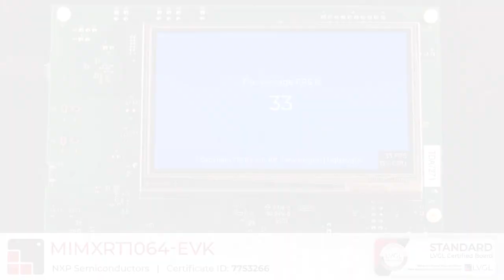NXP i.MX RT1064 EVK - board certification review | LVGL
LVGL's board certificate ensures that the boards can be easily used with LVGL and has decent performance for UI applications. To demonstrate the boards' performance in action we have created videos running LVGL's music player demo.

The i.MX RT1064 EVK uses the i.MX RT1064 crossover MCU, running at 600 MHz featuring NXP’s advanced implementation of the Arm® Cortex®-M7 core. It's the first i.MX RT devices that includes on-chip flash (4 MB).
Support for FreeRTOS™ available within the MCUXpresso SDK.
The i.MX RT1064 EVK board is now supported by Arm® Mbed™ OS and Zephyr™ OS, both open-source embedded operating systems for developing the Internet of Things.